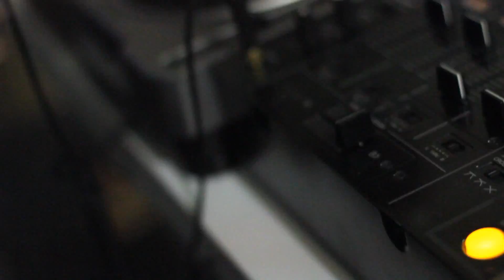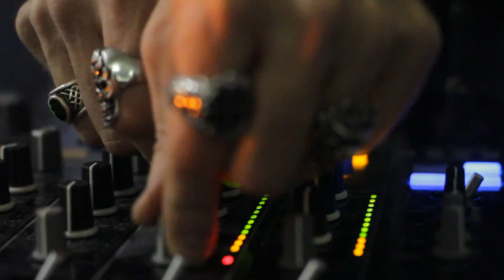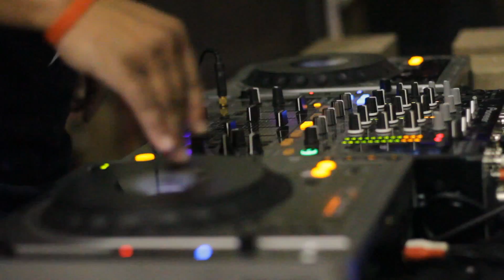Leprechaun Disco II 2011 (Highlight)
Highlight From Leprechaun Disco II